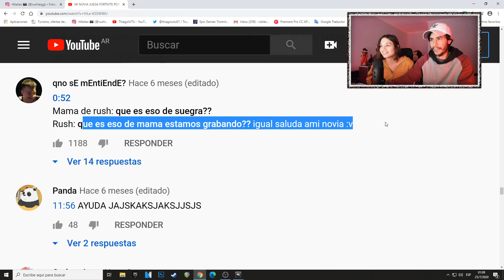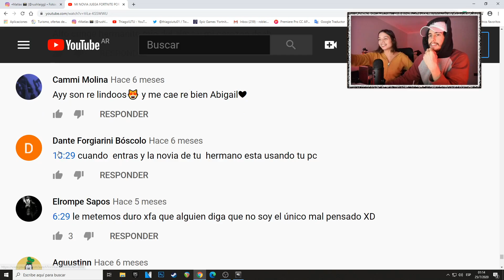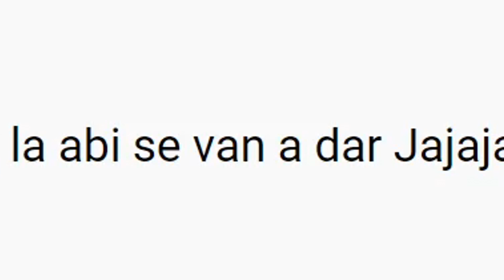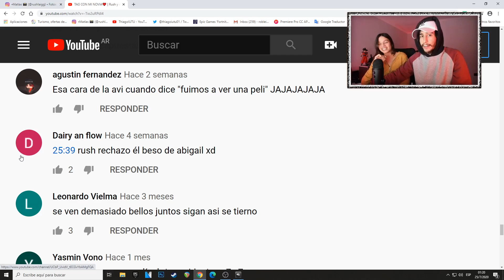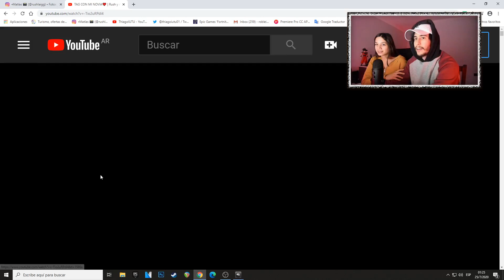Abi y su Miedo a los Juegos de Terror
Canal de mis hermanos: @RobleisIUTU  @ThiagoIUTU

Pueden dejarnos recomendaciones  de lo que sea, los leemos😘
DEJÁ TU LIKE PARA MÁS GAMEPLAYS ❤